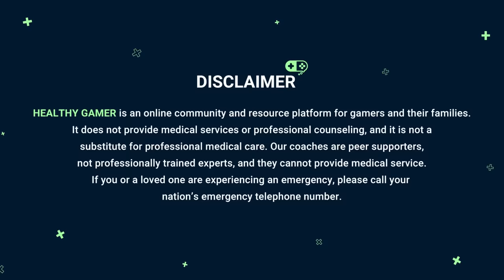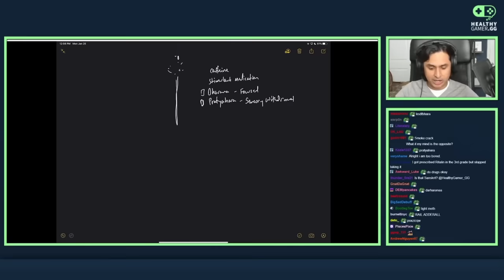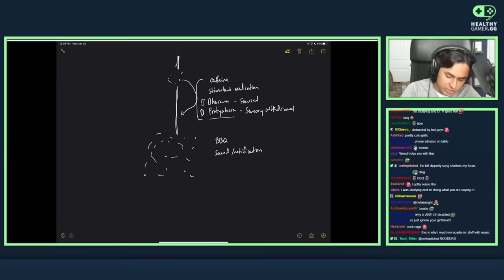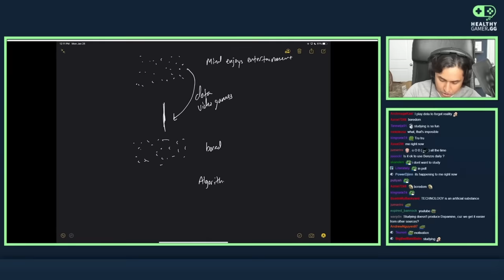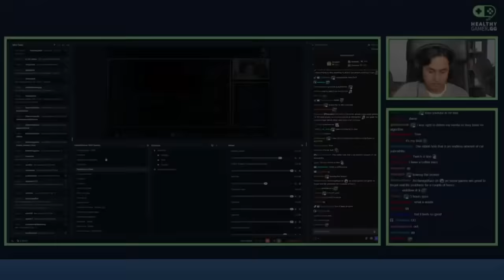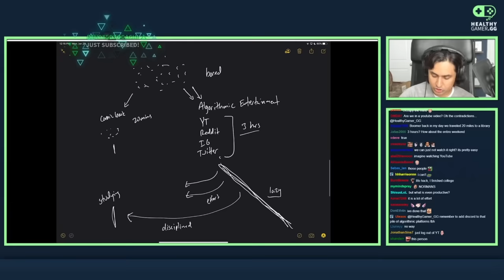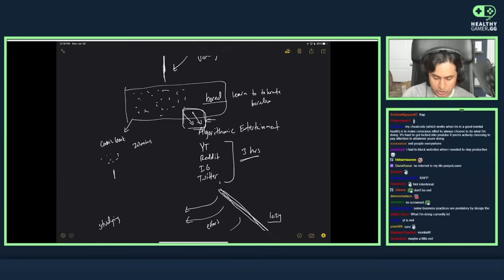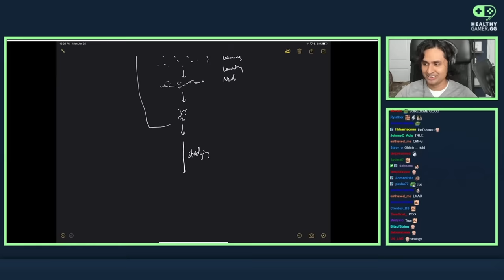Psychiatrist's Tip for Increasing Attention Span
Learn more from Dr. K in his Guide to Mental Health

Reddit, YouTube, other social media platforms use an algorithm to maintain your attention. How does one stay focused in a world of algorithms? It can be hard. In this video, a Harvard-trained psychiatrist gives his tips on how he stays focused and stays productive in a world of algorithms.